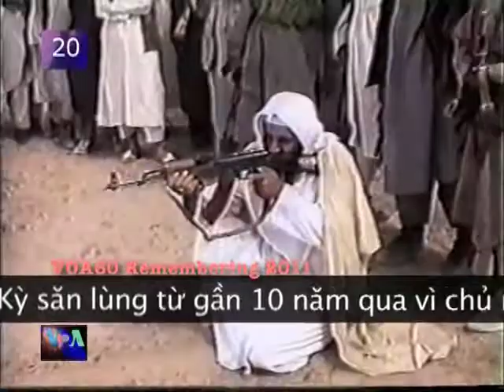VOA60 Thế Giới - Nhìn lại năm 2011 #1 Cái chết của Osama bin Laden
Tội phạm bị thế giới săn bắt đã thoát hiểm được gần 10 năm. Nhưng vào đầu tháng 5 tại Pakistan, một đơn vị Biệt Hải của Hoa Kỳ đã giết được Osama bin Laden, lãnh tụ al-Qaida, nhóm đã thực hiện các vụ khủng bố ở Kenya và Tanzania, cũng như vụ khủng bố 11 tháng 9 tại Hoa Kỳ.